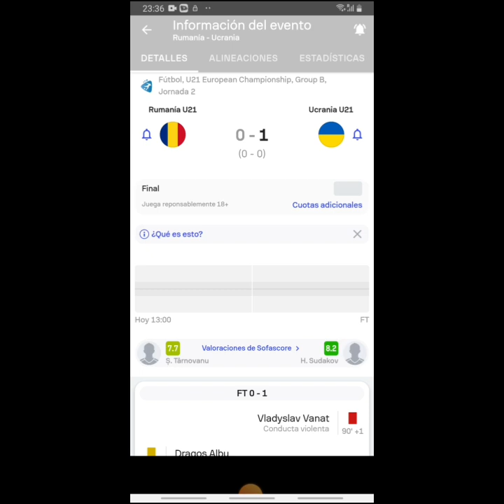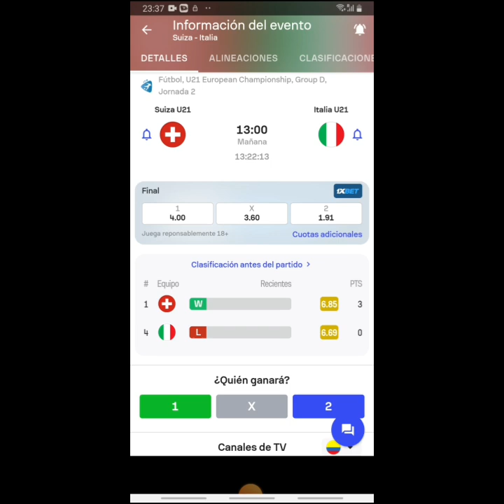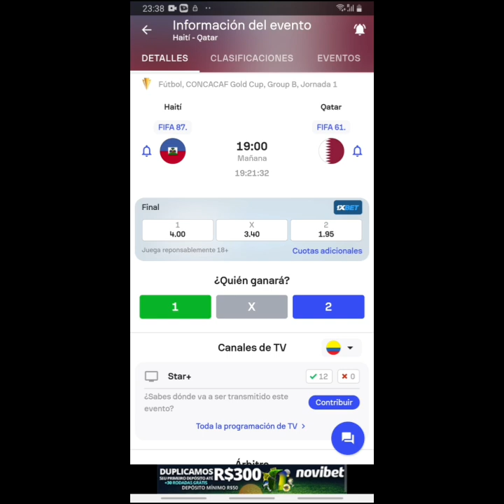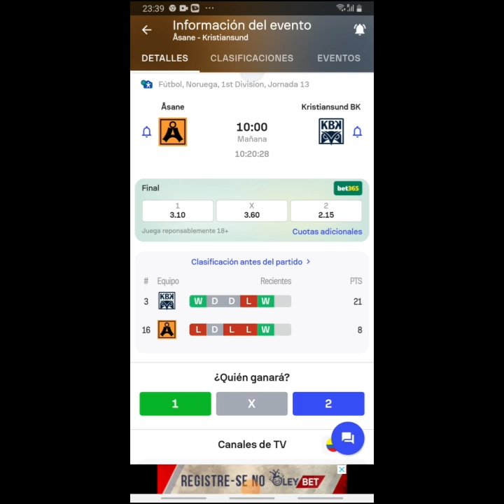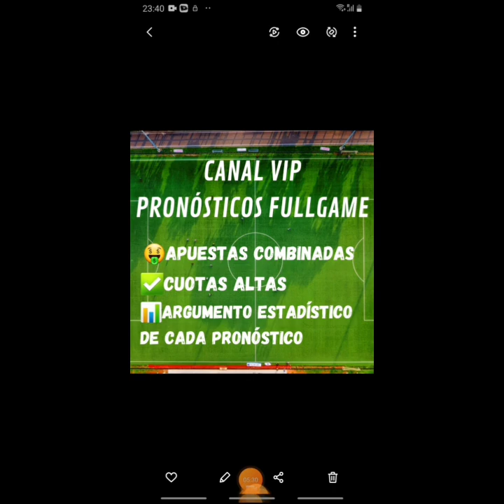Pronósticos deportivos domingo 25 de junio-Pronosticos de futbol domingo 25 de junio